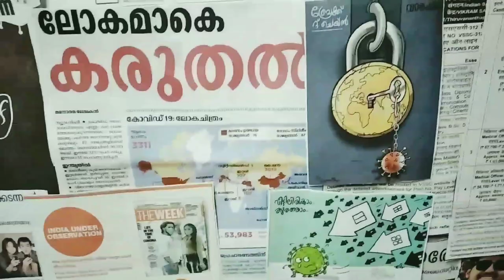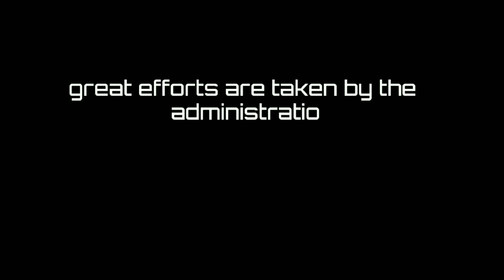MY DESK ON LOCKDOWN.. reality mix with fantasy...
Reality mix with fantasy..